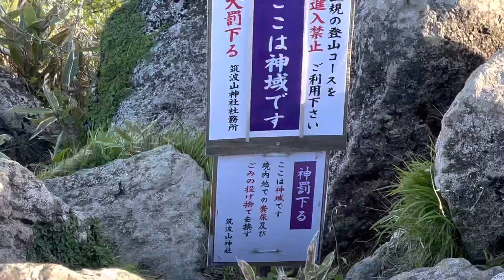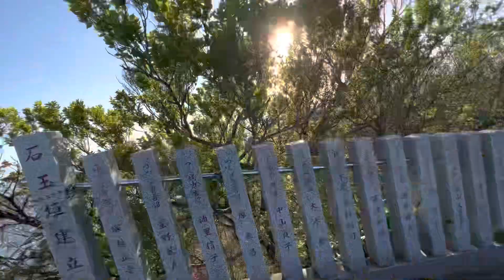筑波山下山1 2023/04/27